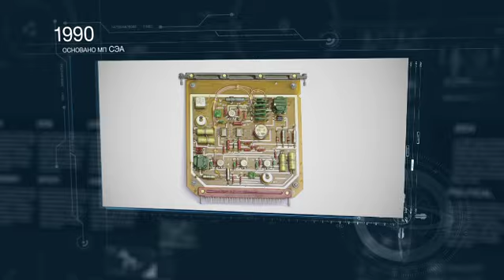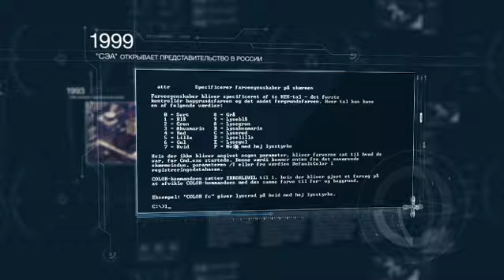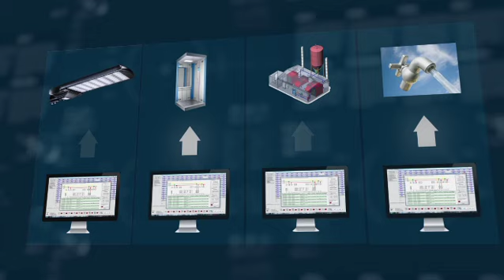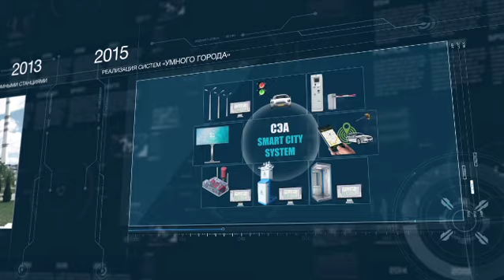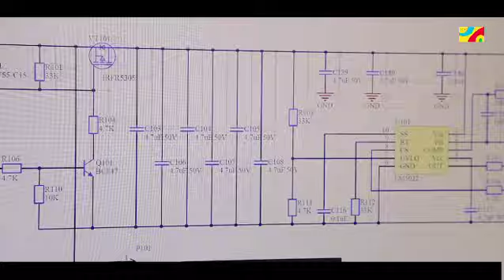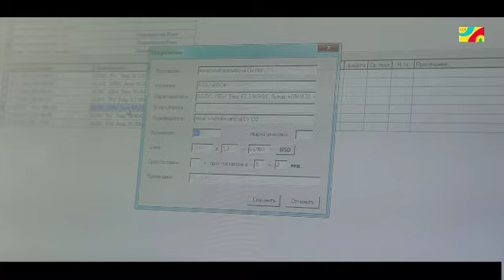About SEA Company